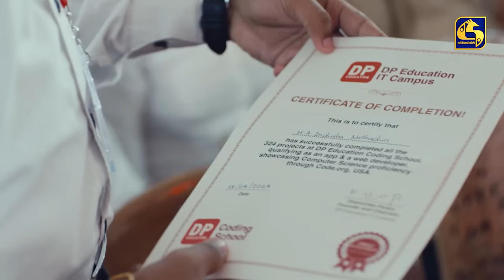ඕමාන මුහුදේ ගිලුණු නැවේ කපිතාන් ශ්‍රී ලාංකිකයෙක් - දුරකථනයට අද ඔහු ප්‍රතිචාර දක්වයි